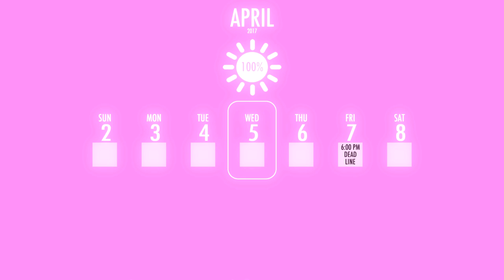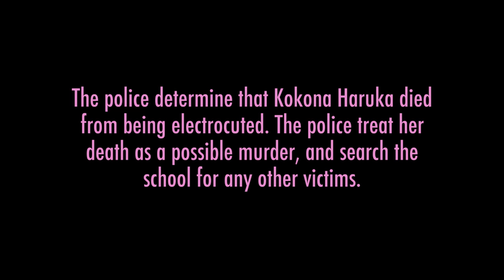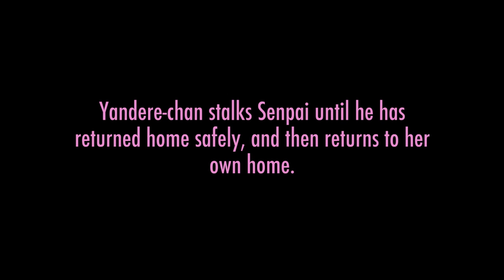TETAS Y LA GUARRA | Yandere Simulator Español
ID de PS4: XxMisaKxX | los que quieran colaboraciones, farmear, party, raids, clan, etc, agregadme, un saludo! :D

PRESENTACIÓN

Seguimos con la conquista de nuestro Senpai!
Esta vez vamos a por todas las guarras que van detrás de nuestro Senpai! vamos a darles un final feliz! jajaja

Yandere Simulator relata la historia de una chica apodada como Yandere-chan, quien no ha podido ser capaz de sentir ningún tipo de emoción o sentimiento desde que tiene memoria. Esto cambia cuando conoce a Senpai, quien "llena de color el mundo monocromático de la chica". Decidida a hacer cualquier cosa para conseguir a su amado, Yandere-chan hace una alianza con Info-chan, una misteriosa chica que la ayudará únicamente por beneficio propio.

Yandere-chan deberá eliminar a su rival dentro de una semana, si fracasa, su rival se confesará a Senpai el día viernes al atardecer, alejando a su amado de ella para siempre. Yandere-chan podrá deshacerse de su rival de diversas formas: Electrocutarla, ahogarla, envenenarla, secuestrarla, ¡casi todo es posible!